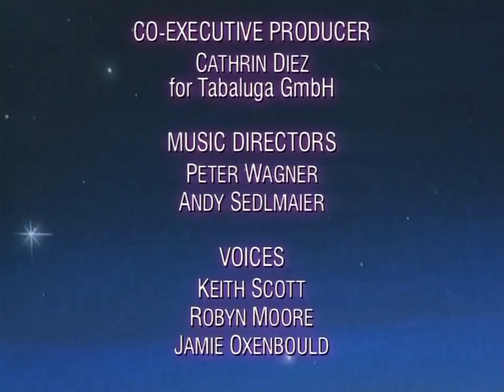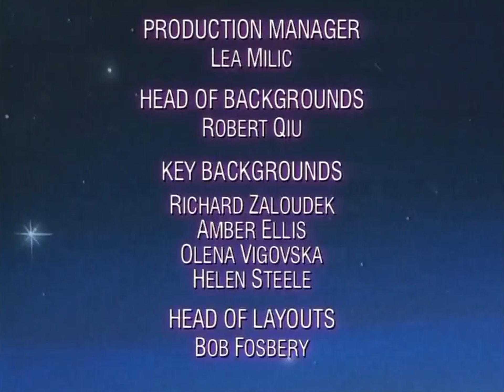Tabaluga (1994) | Dansk/Danish Intro & Outro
Den danske intro samt outro (end credits) til tegnefilmserien "Tabaluga" fra 1994.